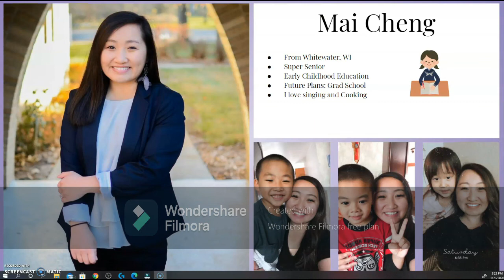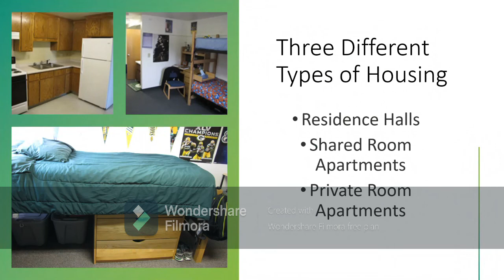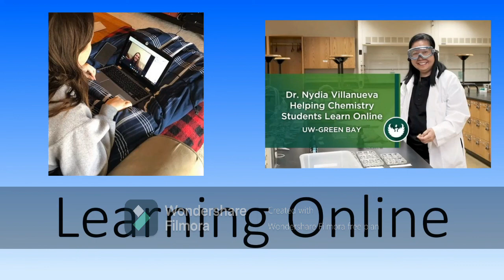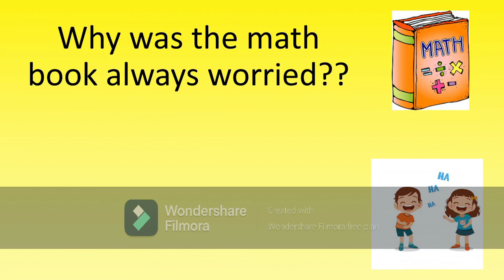UWGB Phuture Phoenix Virtual Campus Tour 4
UWGB students in the Phuture Phoenix class offer a video presentation on college life for 5th graders.